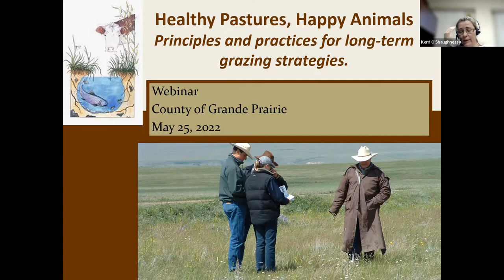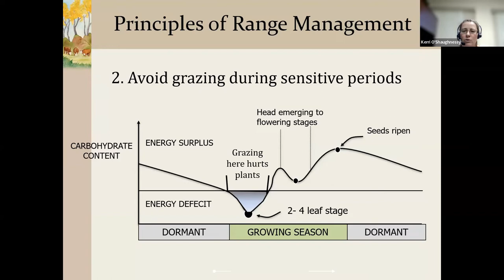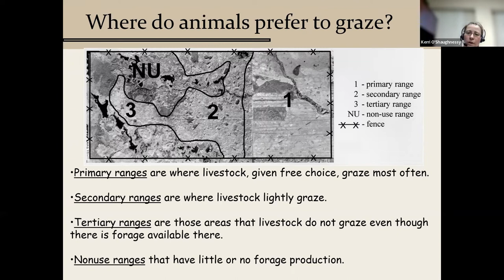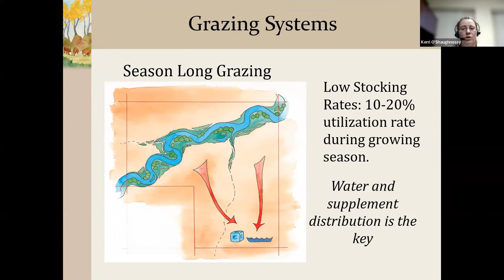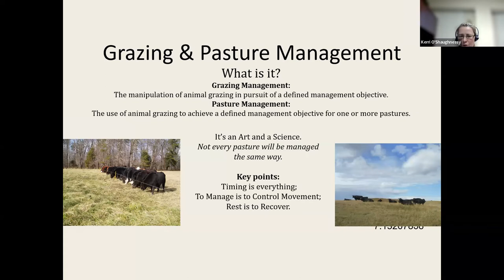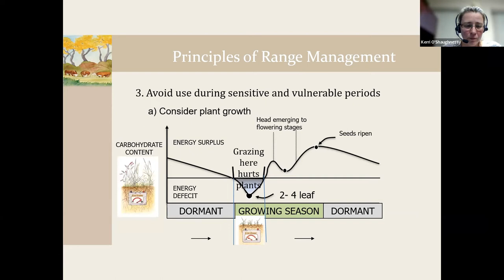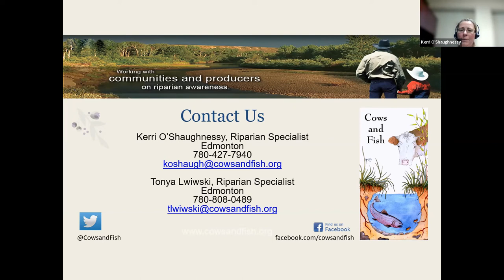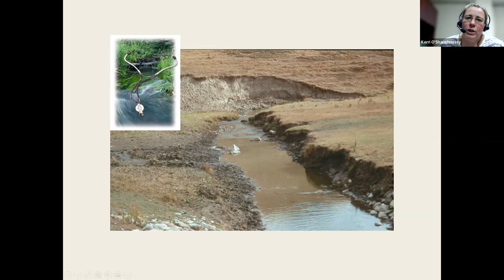Acreage Grazing Webinar with Cows and Fish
Riparian Specialist Kerri O'Shaughnessy with Cows and Fish discusses best management practices for grazing to improve soil and pasture health.